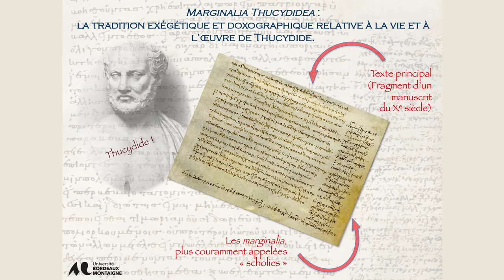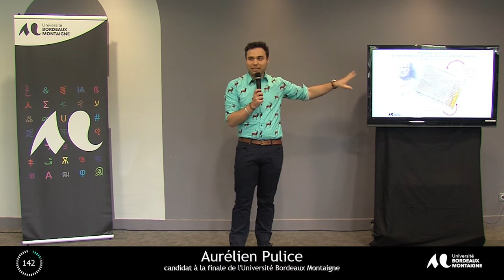Aurélien Pulice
Ma thèse en 180 secondes : finale de l'Université Bordeaux Montaigne
Le 14 avril 2016 à la Maison des sciences de l’Homme d’Aquitaine.Les 9 candidats ont présenté leur sujet de recherche en 3 minutes, dans un langage accessible et à destination d’un public profane.
Les 5 candidats retenus à l’issue de cette finale d’établissement seront en finale régionale à l’Université Bordeaux Montaigne le 26 avril 2016.